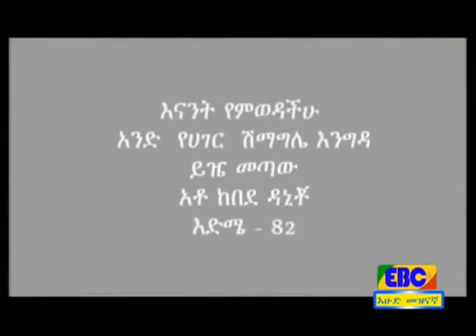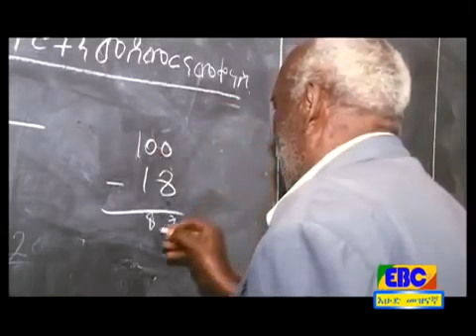Amezing EthiopiaN Man starts school at the age of 82 @EBC Zenk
EthiopiaN Man starts school at the age of 82